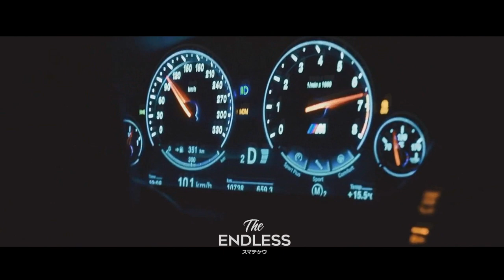TBT prod. - Voice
TBT prod.